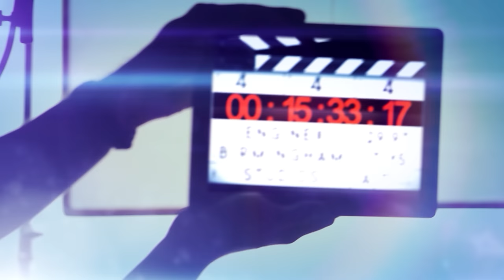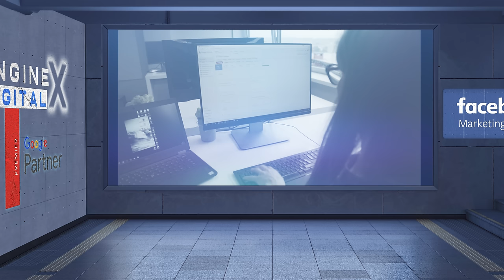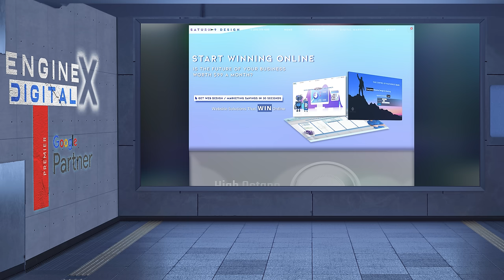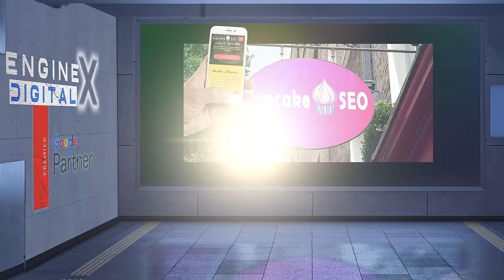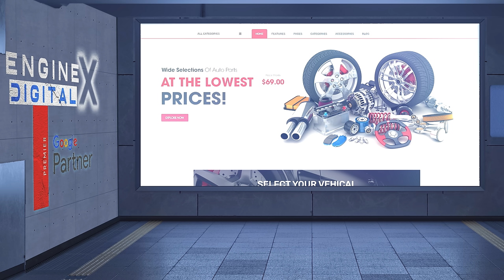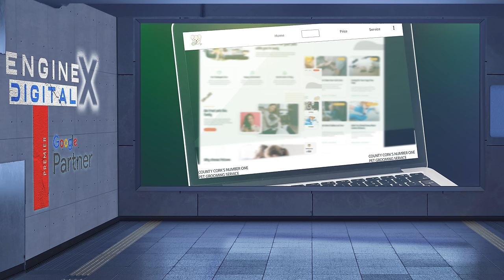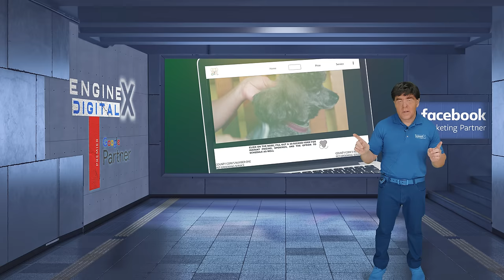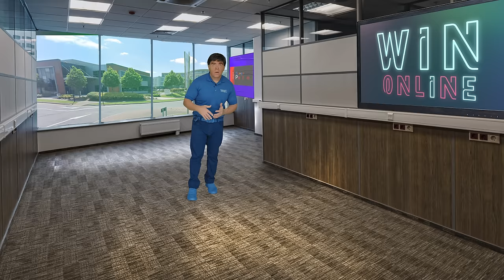Digital Marketing Inferno - Get Groovy & Watch your SEO catch on fire - ... v2.0 4k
Learn the basics of Digital Marketing to help your business see immediate results today while building a better tomorrow.  In this episode we zero in on Digital Marketing techniques and tips that directly apply to the real world.  So if you like bad Disco and Great bottom line results watch and learn.

Disco Digital Marketing Inferno  02:24
Breaking News    04:40:13
The Top 10% Competitors  05:41:18
Groovy Content SEO   07:09:25
More On Content   11:55:08
Commentary By Anne   13:54:27
Common Terms    14:41:18
Frank with Top Platforms  16:28:29
to deliver customers
Laura Commentary - toss the  17:09:24
Digital Marketing book of fairy tales
Website Core Foundation  17:44:00
What is Quality Content?  20:23:11
Frank with "Hedge Your Bets"  21:37:29
Relevant Content ONLY   22:52:25
Olivia with Landing Page Basics  24:15:00
Call To Action    25:48:18
Wrap-up    28:07:21